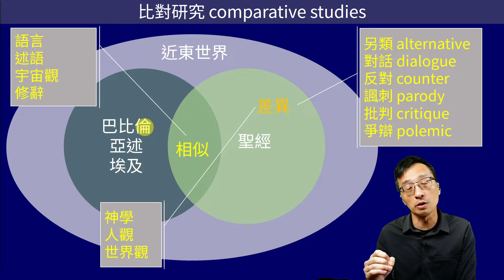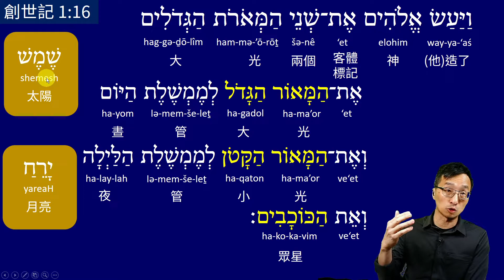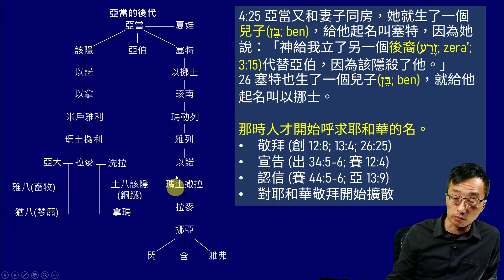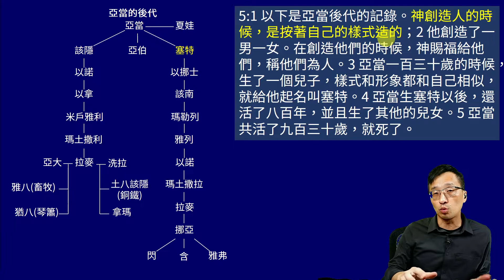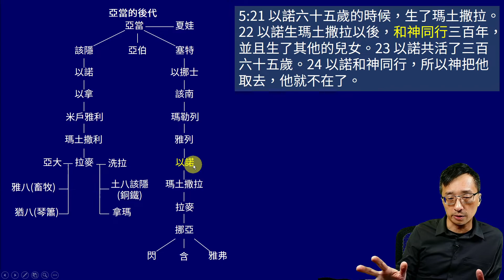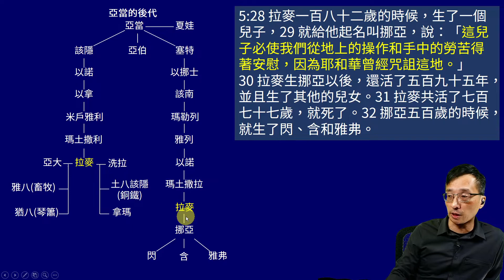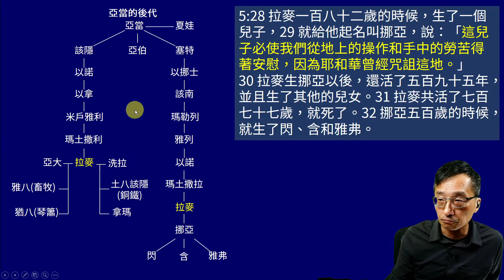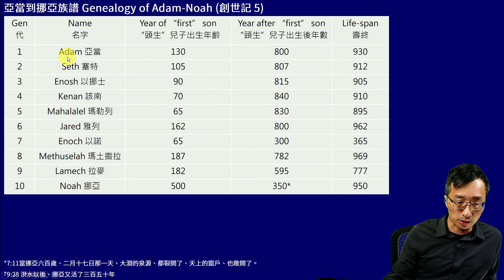創世記第五章 (5.1) - 背景釋經 (陳崇基牧師)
陳牧師釋經訓練，特為在屬靈資源上貧乏地區的教牧而設。陳牧的心願是：做得幾多得幾多．希望大家支持，為資源較缺地區的教牧在軟件硬件上提供網上訓練。

特別鳴謝北美神學院培道部支持。

聖經考古網台，為你提供聖經考古學資料，聯繫聖經研究、聖經考古、聖地考古與基督教信仰之間的關係

陳崇基牧師，2000年畢業於加拿大溫哥華維真神學院 (Regent College) 道學碩士，曾在北美華人和亞裔教會服事超過廿年，後在2011年畢業於美國惠頓學院(Wheaton College)聖經考古學碩士，委身於解經講道，牧養工作，和聖經考古的工作。曾於以色列作發掘工作，也在聖地多處作過探討和研究，經常帶隊到以色列巴勒斯坦地作考察，助人了解聖經考古和背景，體會神對人類歷史和生命的奇妙作為。常在個人聖經考古網誌和視頻上，分享研究的成果和心得。現居美國芝加哥，為城滙社區教會主領牧者。陳牧師現正在美國中西部浸信會神學院(Midwestern Baptist Theological Seminary)攻讀舊約聖經博士學位，研究方向是聖經考古學。